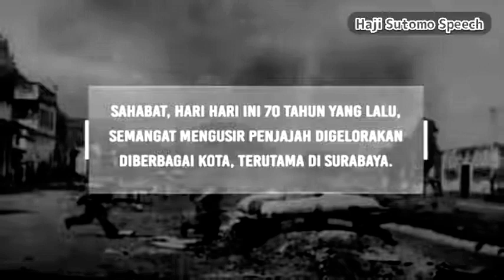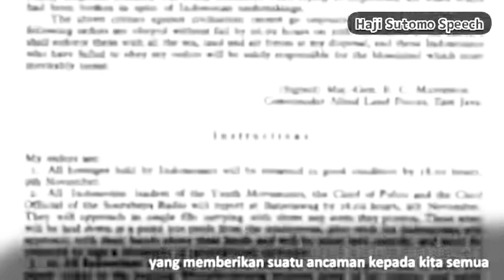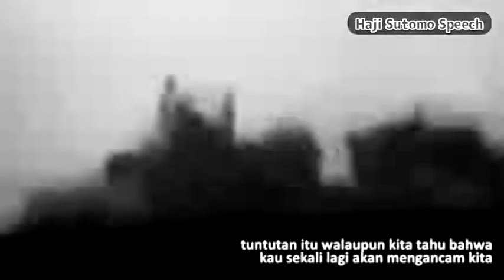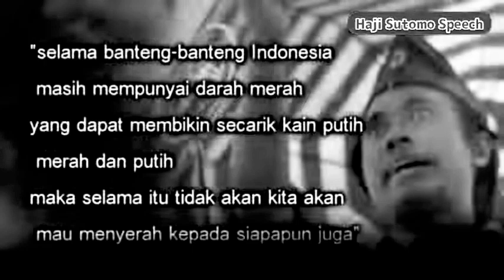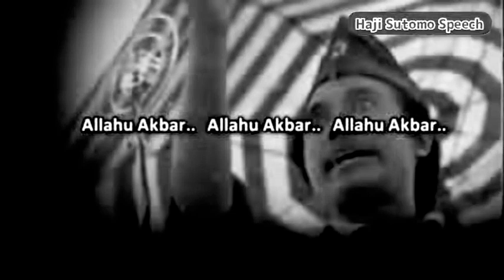Pidato Bung Tomo | Haji Sutomo Speech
Pidato Orasi Bung Tomo | Haji Sutomo Speech.
Pertempuran 10 November 1945.
Hari Pahlawan Nasional Republik Indonesia 10 November.
Surabaya City, East Java, Indonesia.
Takbir, AllahuAkbar, Merdeka, Tahun 1945.
Semangat Merdeka 17 Agustus 1945.
Habaib Dan Ulama Indonesia.
Nahdhlatoel Oelama (NU) Dan Muhammadiyah Indonesia.